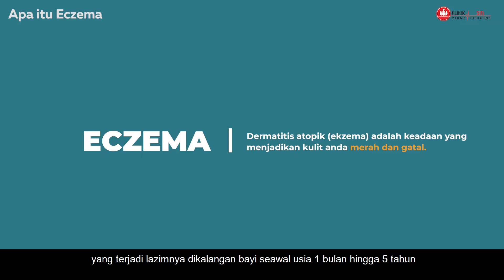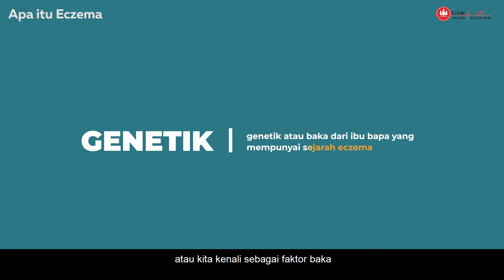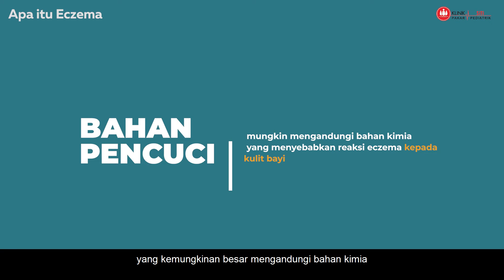Apa Itu Eczema | Apa Kata Doktor Ep 124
eczema masalah radang kulit yang biasa terjadi kepada bayi ada pelbagai sebab dan keadaan drazyati akan bantu terangkan apa itu eczema

Klinik Siti menawarkan rawatan dan pemeriksaan kesihatan bagi lelaki dan wanita termasuk kanak-kanak, orang dewasa dan warga emas. Dengan teknologi Ultrasound Scan 2D, 3D, 4D dan 5D, Klinik Siti menawarkan pemeriksaan ibu mengandung oleh doktor wanita .

KLINIK SITI
DOKTOR WANITA
31 CAWANGAN DI SEKITAR SELANGOR, PUTRAJAYA, KUALA LUMPUR, PUTRA NILAI
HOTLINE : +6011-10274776